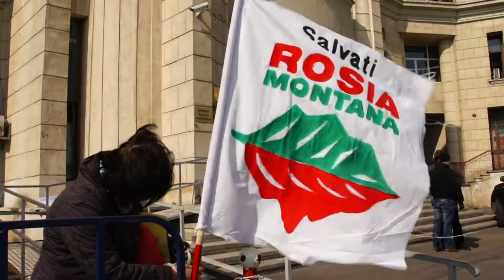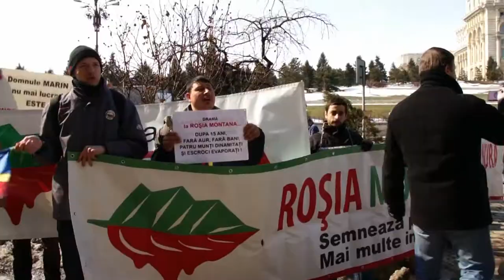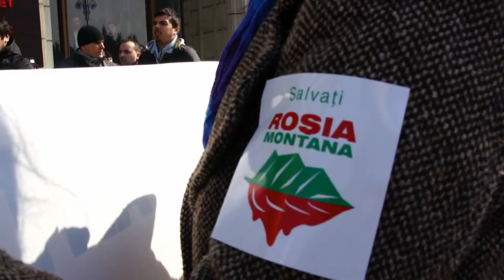Protest pentru demisia secretarului de stat Marin Anton (Campania Salvați Roșia Montană)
Peste 100 de protestatari au cerut în stradă demisia secretarului de stat din cadrul Ministerului Mediului, Marin Anton. Acesta a stârnit revolta opozanților proiectului minier de la Roșia Montană în urma dezbaterii organizate de Televiziunea Română la sfârșitul lunii februarie, în cadrul căreia secretarul de stat în Ministerul Mediului și președintele Comitetului de Analiză Tehnică din cadrul Ministerului Mediului, Marin Anton, s-a antepronunțat în cazul proiectului minier, susținând că acesta este "aur curat" pentru România.